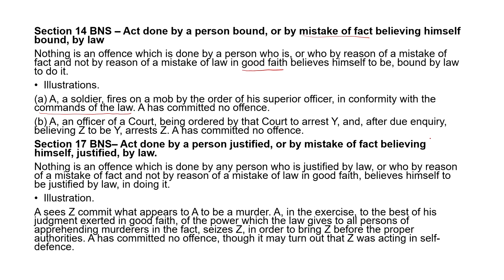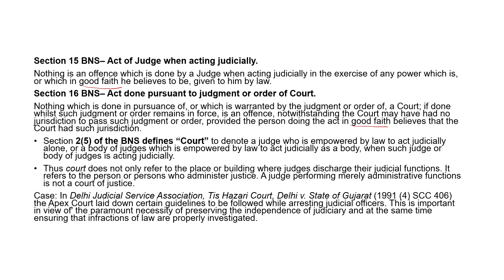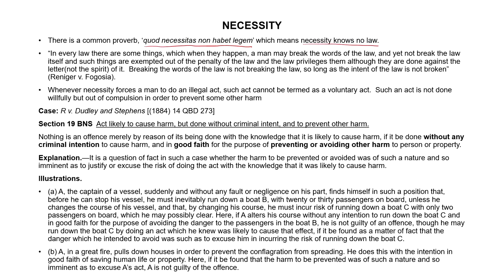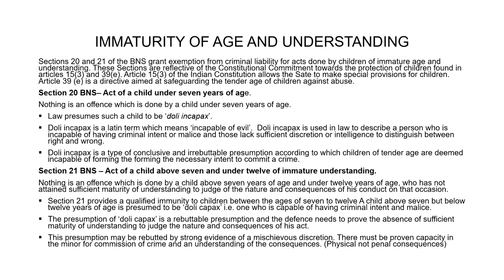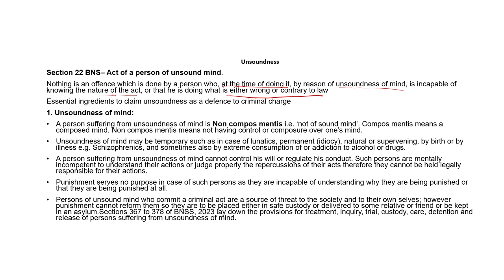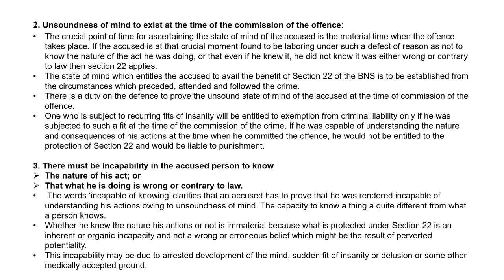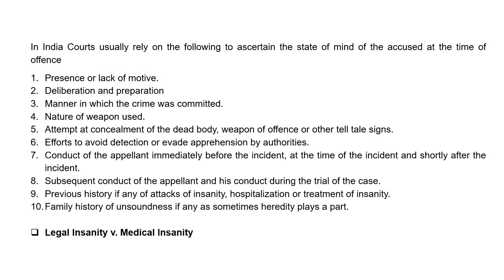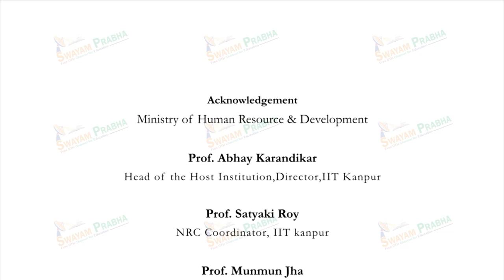General Exceptions to Criminal Liability